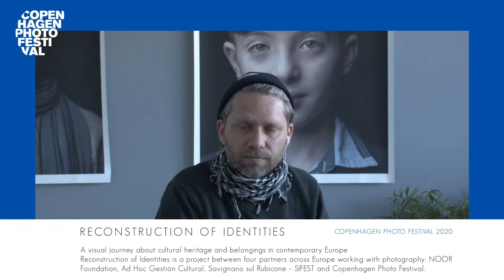ARTIST TALK with Martin Thaulow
Danish photographer and visual artist Martin Thaulow talks to CPF’s Patricia Breinholm Nielsen about his recent project ‘Home is where your heart is’. The series addresses the current cultural and political dialogue within the EU and questions our understanding and the meaning of ‘home’ by drawing attention to how refugees and asylum seekers are treated by the existing systems.

Reconstruction of Identities is a collaborative project between four partners across Europe working with photography: Ad Hoc Gestión Cultural, the Municipality of Savignano sul Rubicone – SI FEST, NOOR Foundation and Copenhagen Photo Festival. The project is co-founded by the Creative Europe Programme of the European Union.